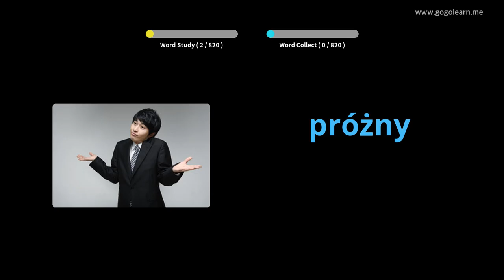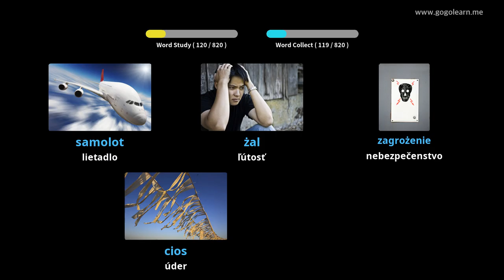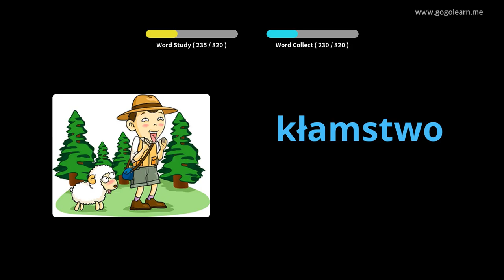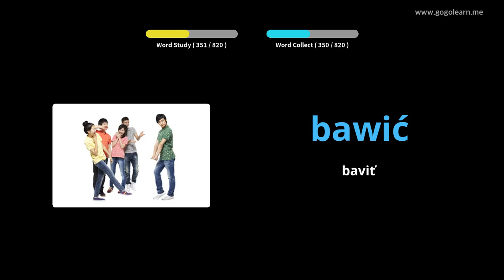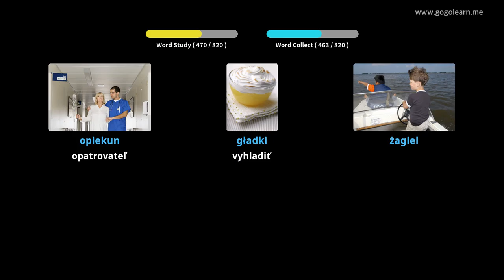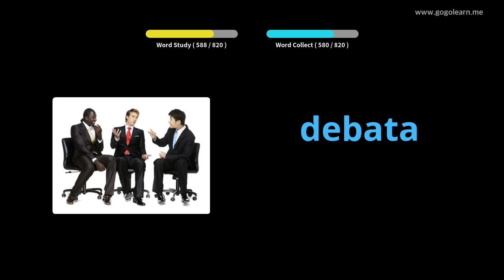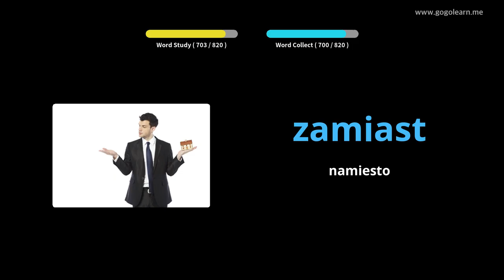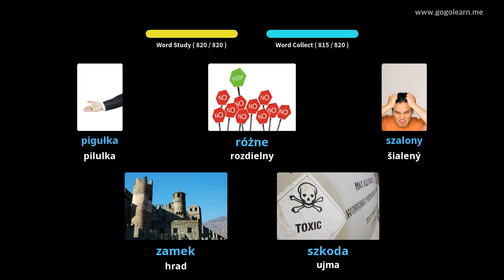Poľský slovník slovnej zásoby počas spánku | Golearn